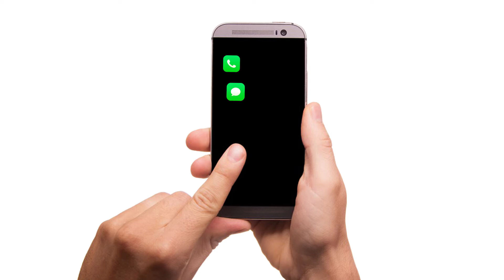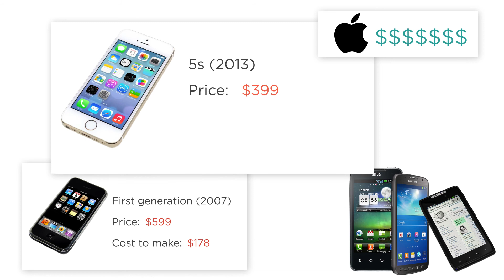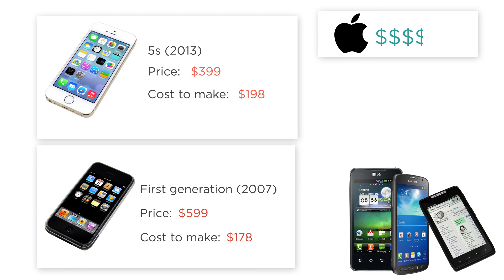APPLICATION: What determines the price of your iPhone?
Professor Gruber discusses the market for smart phones, which is a classic oligopoly. What determines the price of your iPhone?